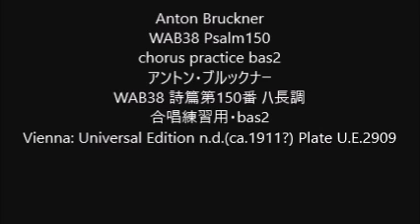Anton Bruckner WAB38 Psalm150 chorus practice bas2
Anton Bruckner
WAB38 Psalm150
WAB38 詩篇第150番 ハ長調
合唱練習用・bas2
Vienna: Universal Edition n.d.(ca.1911?) Plate U.E.2909